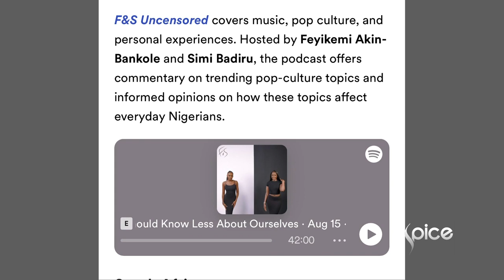10 Questions on Spice TV